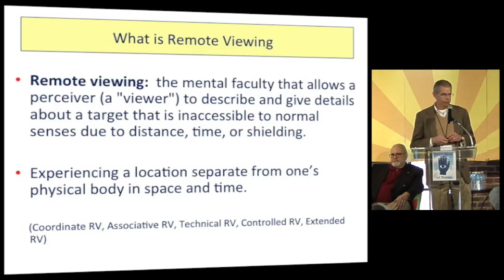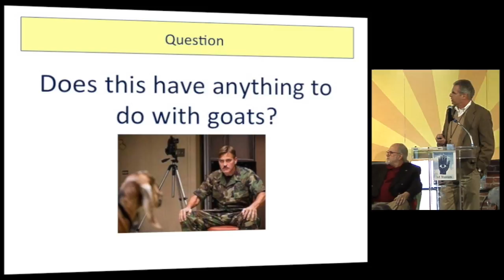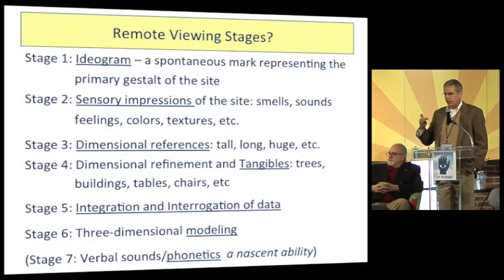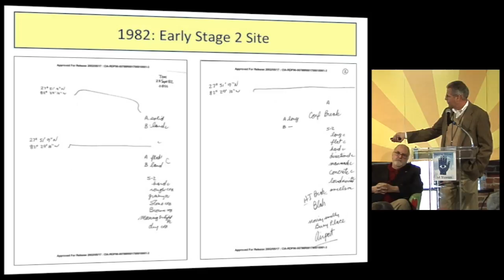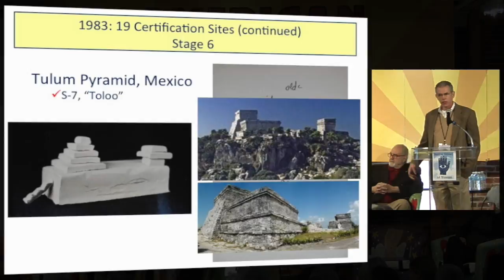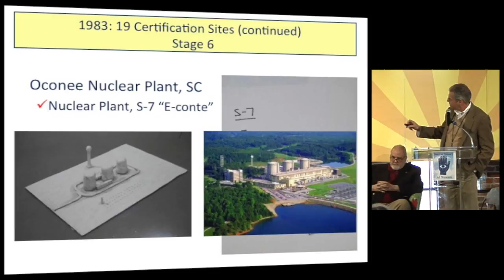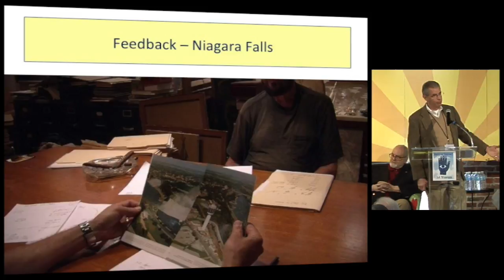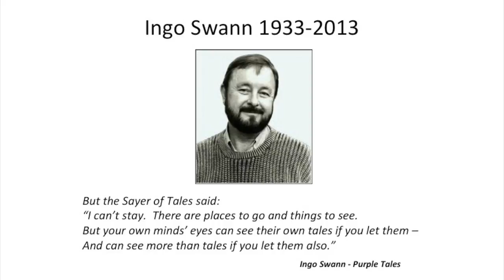Thomas McNear on Ingo Swann & Remote Viewing. Presented at the American Visionary Art Museum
Thomas McNear, Lieutenant Colonel, US Army (ret.) presents “The Creative Mind of Ingo Swann: Artist and Father of Remote Viewing” at the American Visionary Art Museum's "Human Guide To Our Creative Brain" Conference, February 1, 2015, presented in partnership with The Institute for Integrative Health Thomas McNear was the first member of the Army’s Stargate program to be personally trained in Coordinate Remote Viewing (CRV) by legendary remote viewer, psychic and artist Ingo Swann.